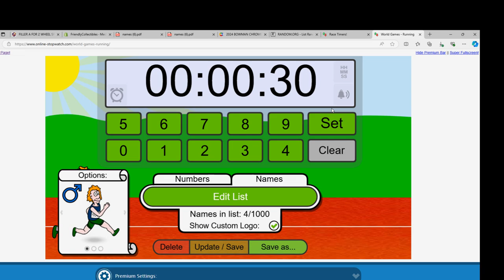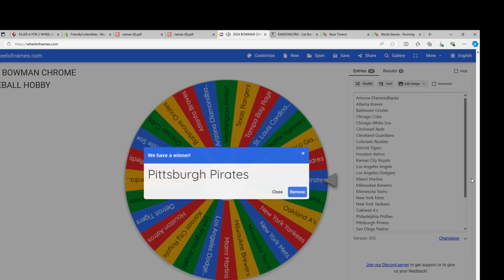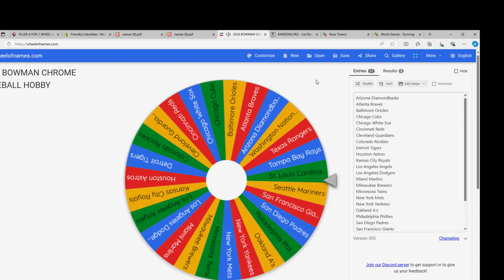24 BOWMAN CHROME RACE FOR WHEEL SPINS!